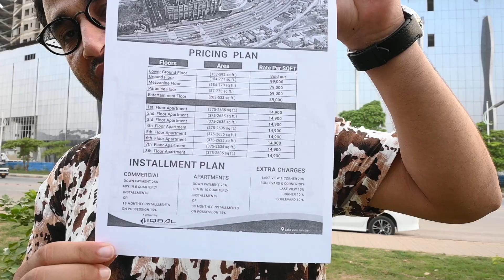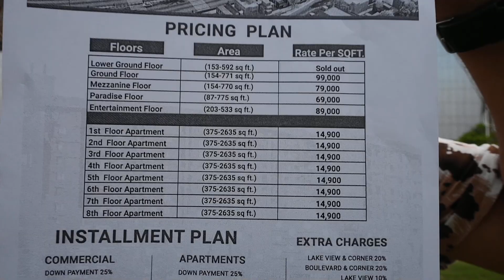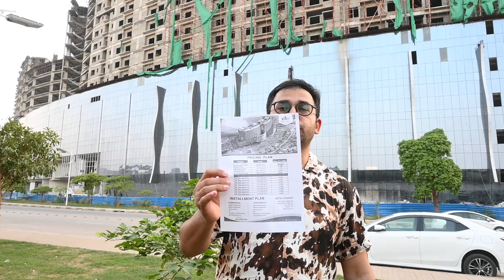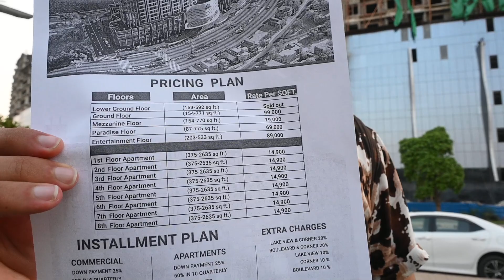Dominion Mall Business District Bahria Town Rawalpindi Phase8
Dominion Mall Bahria Town Rawalpindi Business District

Lake view junction Business district commercial Bahria Town phase 8 RAWALPINDI near to Statue of liberty
Dominion mall commercial shop and apartment available on easy installment
Approach Very easy
Near to commercial
Office Address:- Linear Commercial Park, Lower Ground Hall, Plaza 77, Phase 08, Rawalpindi